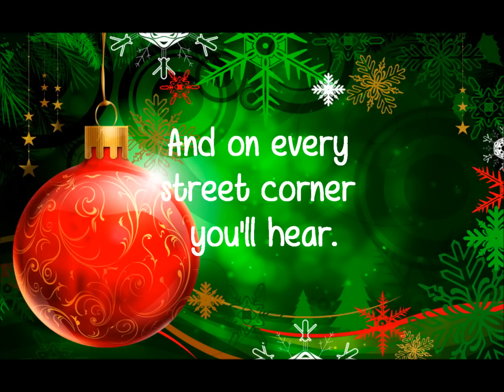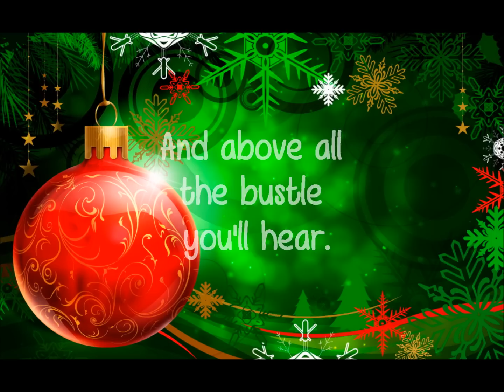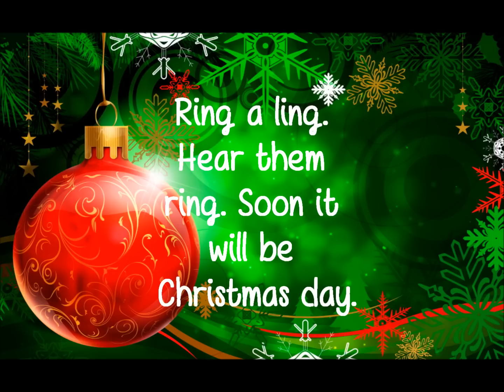Martina Mcbride: Silver Bells Lyrics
Lyrics to Silver Bells by Martina Mcbride. I Hope you enjoy the video and have a happy holiday season.